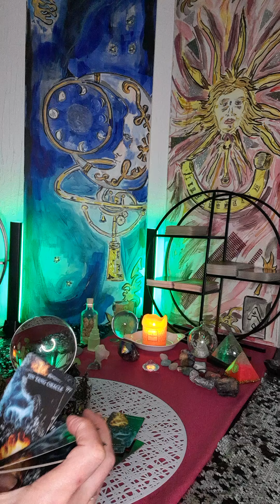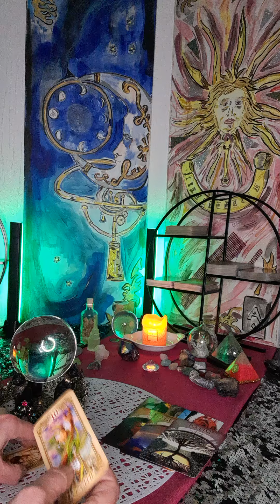🧿🔮et Küjelchen🔮🧿 Chanelling deines Gegenübers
Ich bedanke mich ganz herzlich, wenn ein kostenloses Abo schenkst zum Ausgleich für die Inspirationen, die ich DIR schenke. Über Kommentare und Likes freue ich mich ebenso und sage an der Stelle auch dafür von Herzen Dankeschön.
Ich habe mich hier auf das Thema Zwillingsseelen/ Dualseelen fokusssiert, bin aber mit Hilfe der Karten Hinweise in Bezug auf alle Lebenslagen herauszufinden.
Ich möchte dir mit meiner Arbeit bei deiner Bewußtseinsfindung behilflich sein. Dabei trage ich mein Herz auf der Zunge und streue auch schon einmal liebevoll Salz in die noch offenen Wunden, damit du genauer hinschaust. Aber ich lass dich nach einer privaten Legung nicht alleine und bin dein Ansprechpartnerm (im Preis inklusive).
Fühl dich gesegnet und von der göttlichen Macht unendlich geliebt.